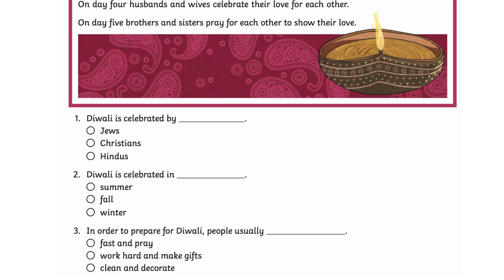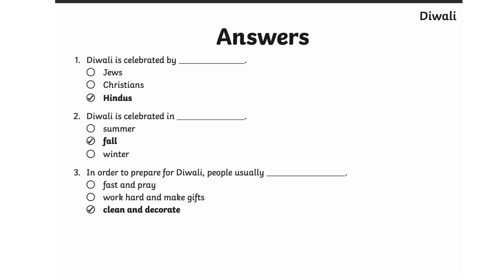Diwali Read Along: With MCQ: Grade 3-5 :pyp